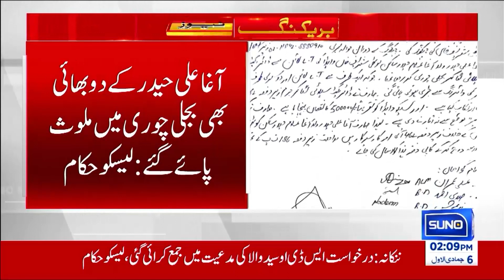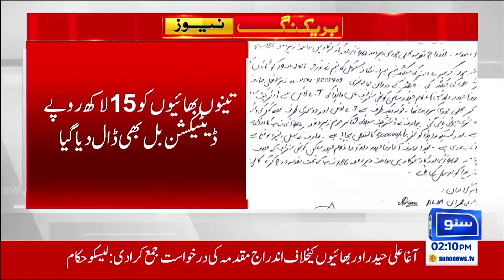Former MPA Turned out to be a Thief! | Beaking News | Suno News HD